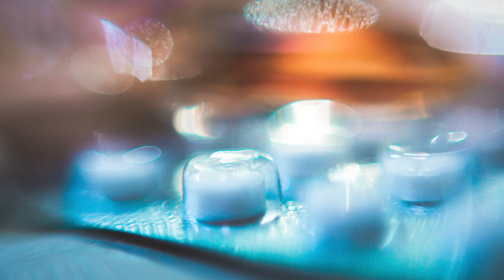Naujos psichoaktyvios medžiagos. Pasakoja dr. Robertas Badaras.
Gydytojo toksikologo Roberto Badaro teigimu, seniau jis ir jo kolegos dažniausiai susidurdavo su keletu jiems gerai žinomų medžiagų: alkoholiu, heroinu, vienu ar kitu retesniu kvaišalu. Pasak R. Badaro, vėliau pradėjo atsirasti vis daugiau įvairių iki tol nematytų psichotropinių medžiagų, ir nuo maždaug 2012-ųjų ėmė daugėti naujų svaiginimosi priemonių.

Seniau dauguma narkotikus vartojančių žmonių turėjo specifinių požymių, tad, anot R. Badaro, specialistui buvo matomi iš tolo, tačiau naujųjų psichoaktyviųjų medžiagų vartotojai ne visada iš karto krenta į akis. Kartais žmonės keletą metų vartoja narkotikus be tokio poveikio, kokį sukeldavo vadinamosios klasikinės psichoaktyviosios medžiagos. Tačiau, kaip teigia gydytojas, jos kartais turi netikėtų pasekmių: staigus spaudimo šuolis su komplikacijomis ir kraujavimu į smegenis.

Kai kurios medžiagos sukelia didžiulę sveiku protu nesuvokiamą agresiją, kitos – itin staigių centrinės nervų sistemos pakitimų, pasireiškiančių ilgalaikiu koordinacijos prastėjimu. Kartais pakyla kūno temperatūra – net iki 41 laipsnio, todėl pažeidžiamos jautriausios temperatūrai organizmo struktūros, visų pirma – smegenys.

R. Badaras sako, kad naujųjų psichoaktyviųjų medžiagų poveikis ne toks sistemingas kaip klasikinių, tad ir ilgalaikės pasekmės būna netikėtos – gydytojas sakosi matęs ir aštuoniolikmečių, ištiktų insulto. Toksikologas mano, kad kartais žmonės, vartodami šias medžiagas, iš pradžių nepastebi jokių blogėjimo požymių – skaudžios pasekmės juos ištinka lyg iš niekur.

Kūrybinė komanda: Kostas Kajėnas, Gediminas Šulcas.